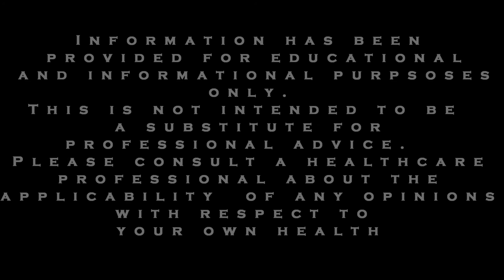Anxiety Tips: Panic Attack Causes & Easy Solutions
Many people write to us about panic attack causes.  Questions such as: what causes a panic attack? What causes panic disorder? It is certainly understandable why someone suffering from panic attacks / disorder would ask this question.

There can be various reasons why a particular individual has been experiencing panic attacks. And, it is also known that anxiety can run in some families.

However, in this video, we share some information from Dr. David Burns about what can, at times, be the cause of panic attacks.

This information not only allows you to ask the right questions about why you might be experiencing anxiety and panic attacks, but it enables you to do something about it.

Interestingly, Dr. Burns discusses and has demonstrated through his clinical research that the cause of panic attacks might not be as elusive as one might think.  However, what is likely to be surprising is where one should look for the cause of panic attacks.

You may be aware that Dr. David Burns is the psychiatrist who wrote the book that became very well-known called Feeling Good.

Dr. Burns has written a number of books since that time.  Dr. Burns has helped a number of patients, including those suffering from panic attacks, anxiety, and panic disorder, through his direct clinical work, research, teaching, and seminars with healthcare professionals.  He certainly helped me through his various books.  I think that the information in this video can be very helpful for sufferers of panic attacks and panic disorder.

I was pleased to recently upload this new video and to let you, as subscribers to my newsletter, to be the first group of individuals to see this video.

We would first point out that there can be various reasons why a particular individual has been experiencing panic attacks.

And,

It is also known that anxiety can run in some families.
However, the great news is that what I’m about to share allows you to ask why you might be experiencing anxiety and panic attacks, and it enables you to do something about it.

Consider the following:

Dr. David Burns, psychiatrist, indicates that sometimes anxiety and panic attacks are the result of a hidden problem or emotion.

This is not to suggest that the anxiety sufferer intentionally hides the problem or emotion it’s more that he/she is not really aware of problem to begin with.

Dr. Burns suggests that “Hidden Emotion Models are vital in the treatment of anxiety disorder.”
What does anxiety look like under this model?

Well, everyone has problems in life.  Some people, however, don’t really connect how they’re feeling with any particular problem in life.

Maybe they don’t really think of something as a problem even though it might be upsetting them.
Here are two steps you can take to deal with such challenges:
1. Reflect on your day, or even further back if necessary, to see if there are any issues troubling you.
2. Take steps to deal with the issue or problem.

Step one requires you to look back to see whether there are problems or issues that have been unresolved in your life.
There could be various personal or professional circumstances that are bugging you.

Step two (taking steps to deal with the problem) can often be quick to carry out. Once you have a clear grasp of what the problem is, the solution may be obvious to you.
You see, sometimes the biggest challenge in life is recognizing the real problems or things that hold you back.
You might be thinking: many people have issues in their lives and don't experience panic attacks, why me?

A common trap occurs when we compare ourselves to others.

You have to recognize something that is simple, but true: they're them and you’re you.  We are all individuals. As soon as you start comparing yourself to others, you become anxious and more and more anxiety builds up.
You get stuck in an endless loop.
This loop can increase your anxiety to the point of experiencing a panic attack.

However, taking concrete steps to solve a problem can make you feel better and you don’t get caught in this loop.